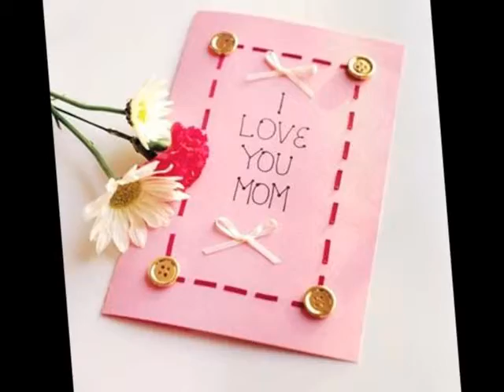Paper flower and Accessories